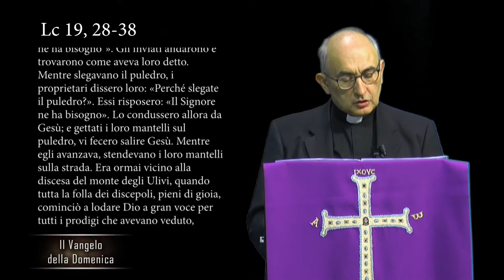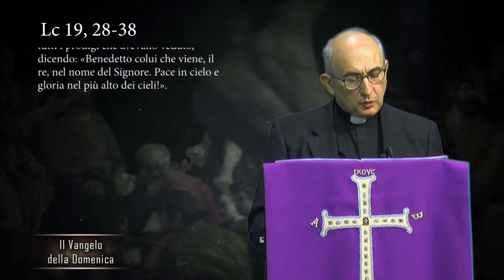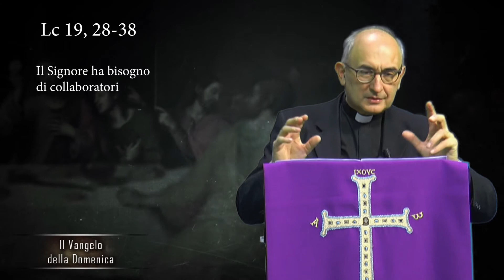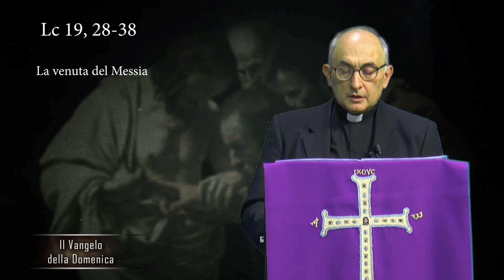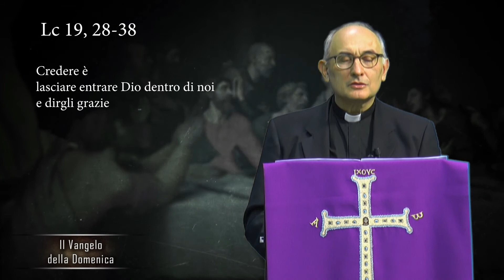Il Vangelo della Domenica. Quarta domenica di Avvento